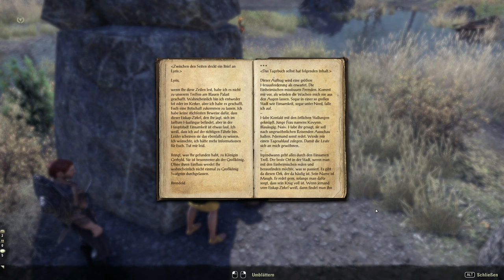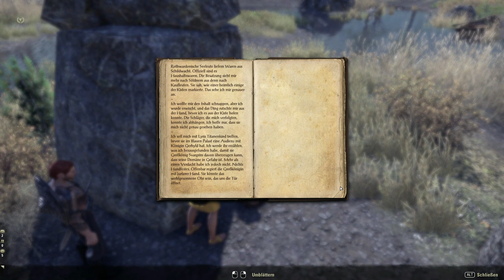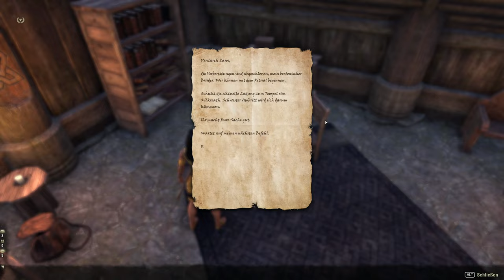Teso #301 - Der aufziehende Sturm 01/02 [Lets Play] [The Elder Scrolls Online]